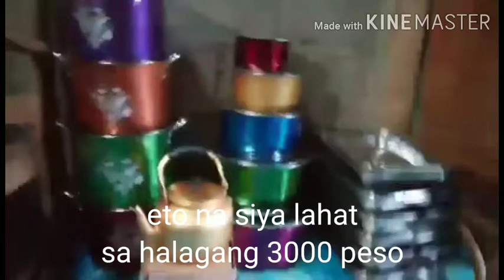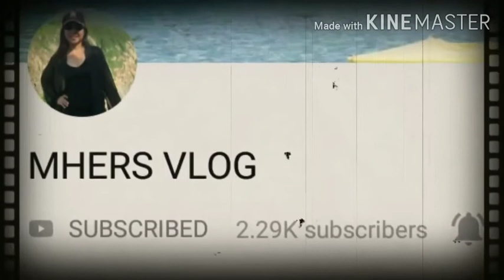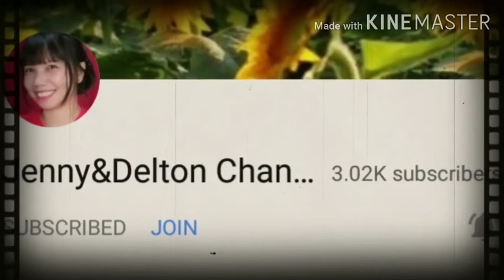Cookware for all occasion unboxing!!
Cookware unboxing online worth 3000php 1 set

Disclamer:This Video is not associated with any company or products mentioned on the video. No intention to infringe photos or audio used in this video.Video is not sponsored or paid for promotionshttps